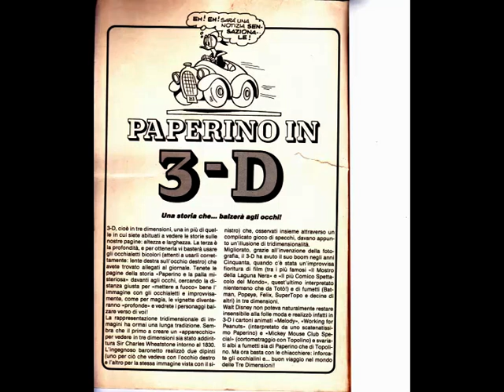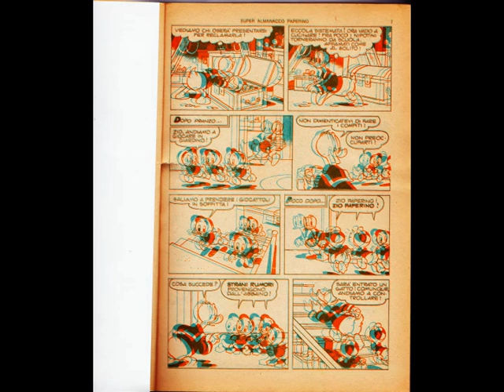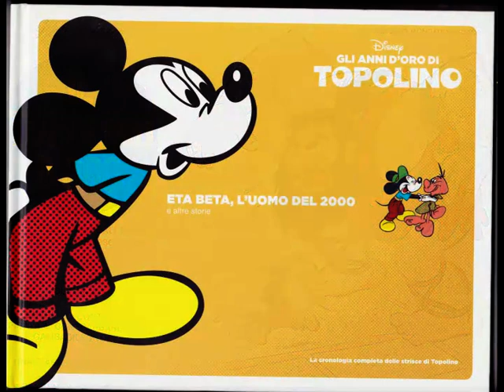viaCanon&MAGIXvideoDeluxe17premium..ScanningAssembling paraTutorial[by Sergio Conegliano]